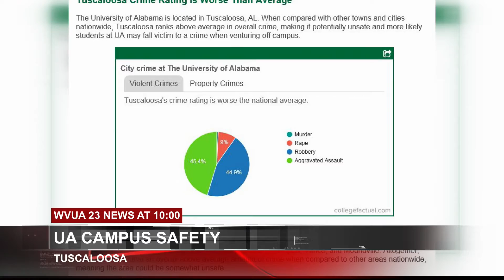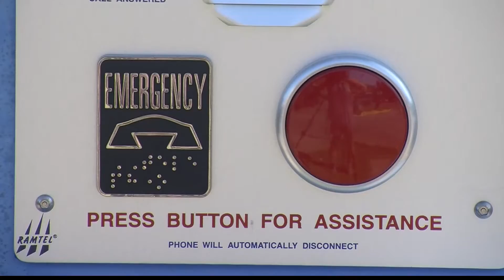UA CAMPUS SAFETY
With two more cases of attempted robbery and sexual assault reported near the University of Alabama campus in the last month, students say they don't always feel safe. Does UA make the campus safety grade?